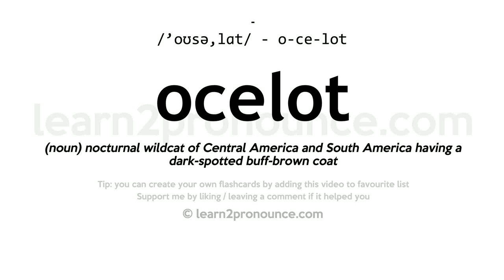Pronunciation of Ocelot | Definition of Ocelot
Ocelot pronunciation | How to pronounce Ocelot in English?
/`oʊsə,lɑːt/
Meaning of Ocelot | What is Ocelot?
(noun) nocturnal wildcat of Central America and South America having a dark-spotted buff-brown coat
What is Ocelot | Ocelot meaning and definition?